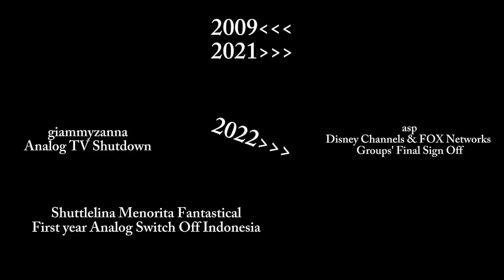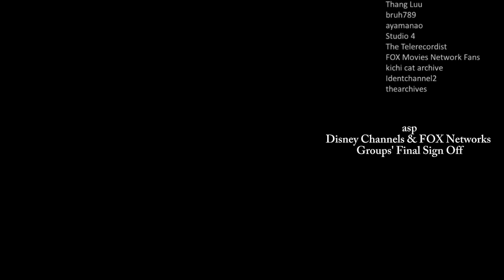Flashback Analog Switch Off & Disney FOX Channels Final Sign Off